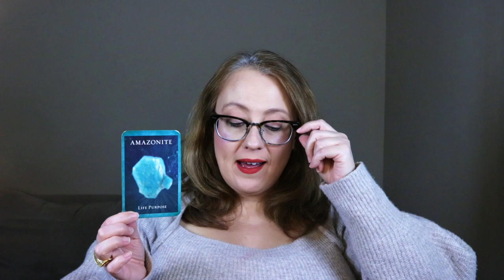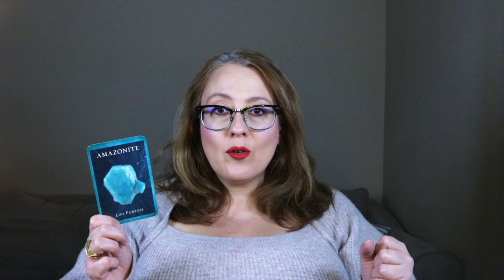LIFE PURPOSE ACTIVATED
Live events!

How to Read Oracle Cards for Beginners: January 24, 2023 6:00pm PST/ 9:00pm EST

Angel Souls Pajama Party Event: January 29, 2023 6:00 pm PST/ 9:00 pm EST. Tickets $11.11, same instructions as above.